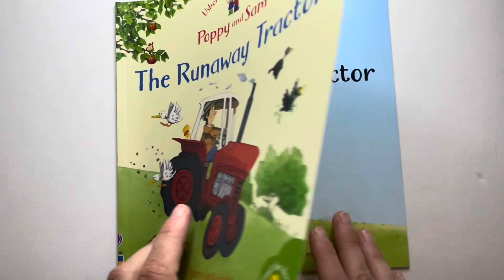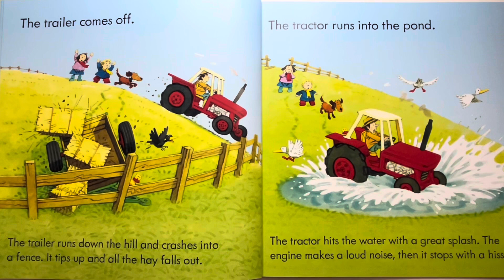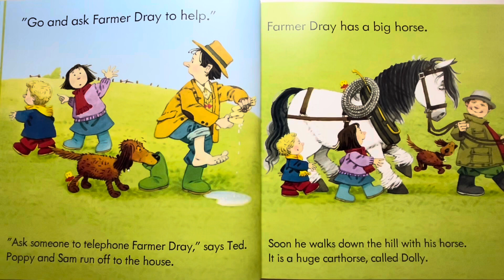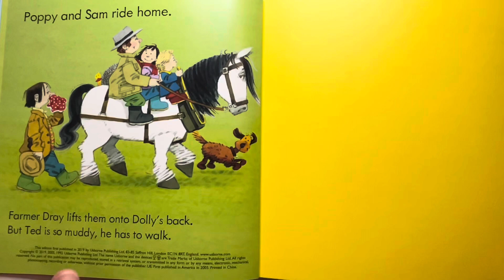Kids book read aloud: Bedtime story | The runaway tractor